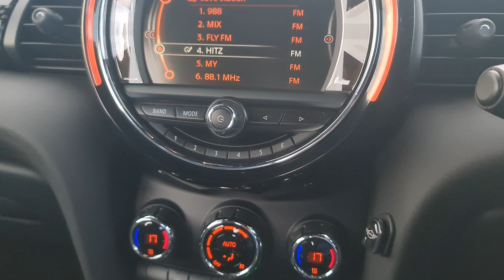【WALK AROUND】2015 Mini Cooper S 2.0 (A) Full Service Record - IMPORTED BARU